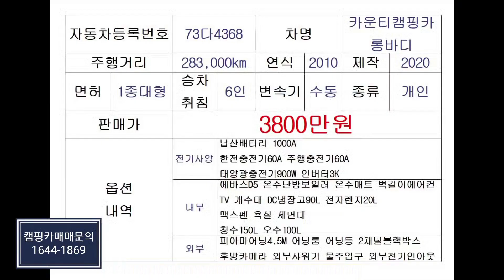카운티6인승캠핑카 2010년식 3800만원 캠타요전시장으로 문의주세요!